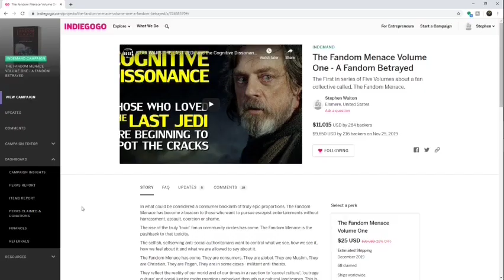Why I Believe The Latest Doomcock 'Leaks' about Disney Lucasfilm.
Limited Time Only! The Fandom Menace Volume One 1st Edition